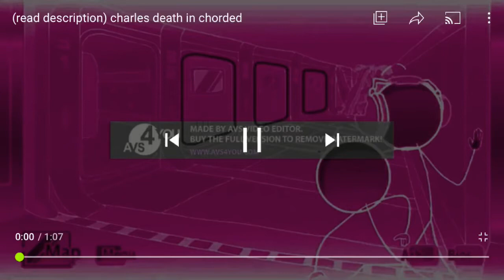Charles Death In Magic Tunnels Chorded